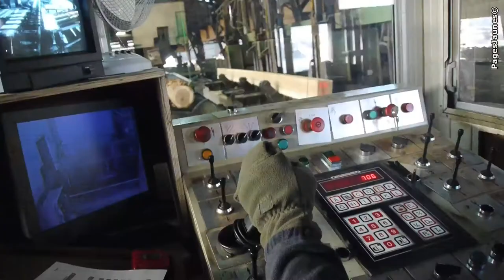Scieries - Bourdaud SA à Nozay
- Nous répondrons au mieux à vos demandes, en mettant à votre service l'expertise qui nous permet de proposer une large gamme de produits issus de bois de France.